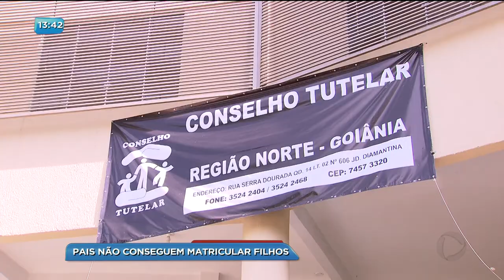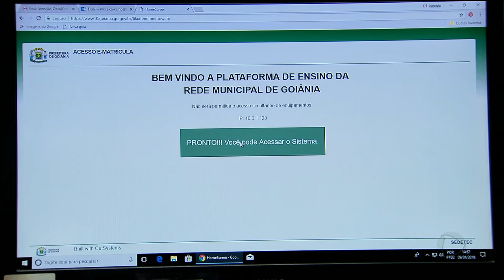BG - Pais não conseguem matricular filhos - 10-01-2018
Pais enfrentam dificuldades para matricular os filhos nos CMEIS da capital. muitos reclamam que o site da secretaria municipal de educação não funciona e pra garantir o direito dos filhos a educação apelam pro conselho tutelar pra evitar que os filhos fiquem fora das salas de aula.